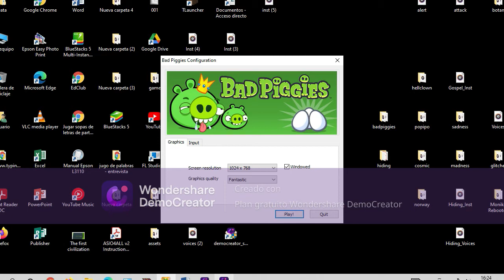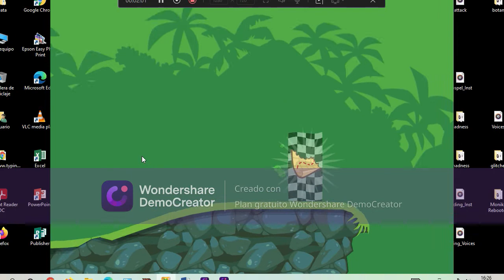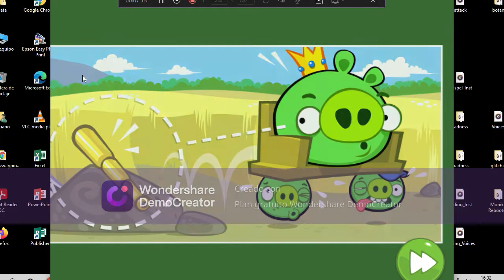playing my childhood game - bad piggies #1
I found the game in other page.